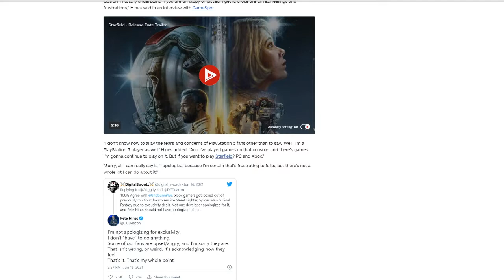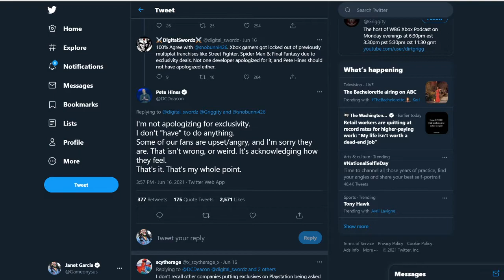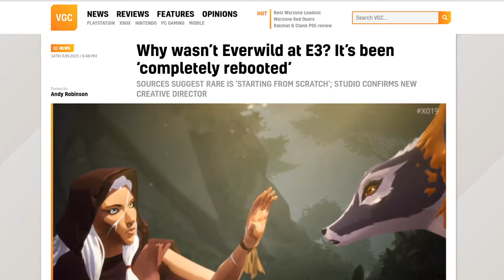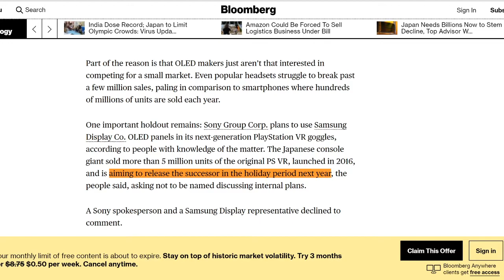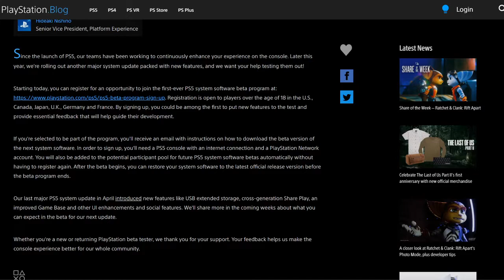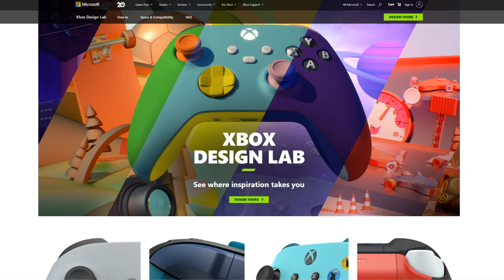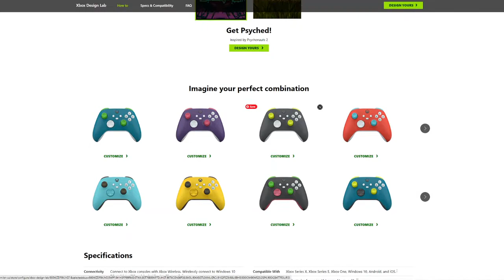Cyberpunk Returns to PlayStation and Bethesda is Sorry Not Sorry - 6/22/21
Welcome to Gameonysus Weekly your one stop shop for video game news. Keeping up with the biggest stories so you don’t have to. Today we’re talking about Cyberpunk 2077 returning to PlayStation, Bethesda Being Sorry But Not, and Everwild's development issues. All these stories and so much more on today’s episode.

Intro 00:00 - 00:56

Main Stories
Cyberpunk returns to PS Store 00:57 - 3:53
Bethesda is sorry people are upset 3:54 - 7:22
Everwild issues 7:23 - 10:38
Metroid isn’t over; just the single storyline 10:39 - 12:32

Game Events, Releases, and Updates 15:24 - 16:35

Shut Up and Take My Money 16:36 - 17:41
Design Labs is back!

Outro 17:42 - end

Blacclumberjack
Duncan MacDougal
Cameron Carlton
Edwin Garcia
Jacob Hegarty
Jesse Clark
Joel Martinez
Kevin Fair
Kristofer Scott
Mara Truman
Margarita Castillo
PlayItJason
Randleton
Seaside_Gabe
spencer Icasiano
TheLittleLola
(No name)
Aaron Bennett
Aaron Espinoza
alfred Fields
Brittney Campbell
Cesar Macias
Dalton Runberg
DarkTagger
Eddie De Santiago
Francisco
Jake Urick
Jared Petty
Jeffrey P Long
Kelsey Jacobs
Kelsey Lewin
Mick @DaNanoBiologist
marquis terrell
Mike Butterfield
Nerd Much
Nina Kahn
Nina McKee
Oknata
PapayaKing55
Phantom23
Richard Geerling
Robert Haynes
Sky Hann
Stefan Lachiver
Taylor R
Thomas Dale
Timothy Sheridan